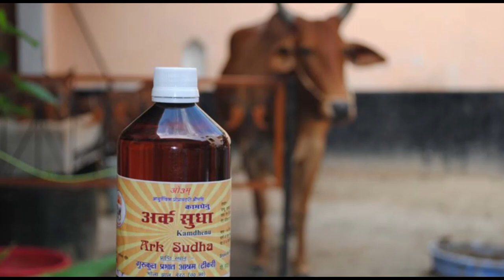Doctors Rejects Trump Suggestion | Mike Pompeo And Sonia Gandhi Brilliant Decisions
Speaking at the Congress Working Committee (CWC) video-conference meeting, Sonia Gandhi said that the central government has acted “only partially and in a miserly way” on the suggestions that health experts and opposition members have given.